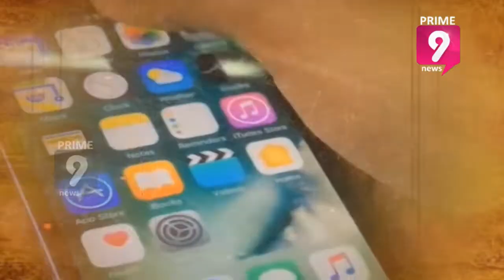Cell Towers on Hyderabad Metro Pillars At Kukatpally Has Permissions? | Prime9 News